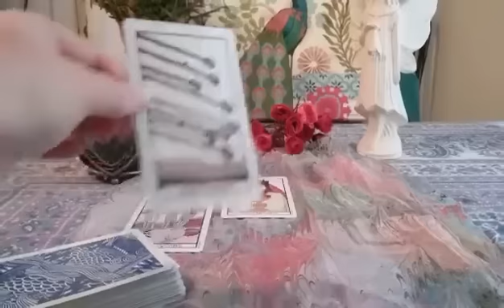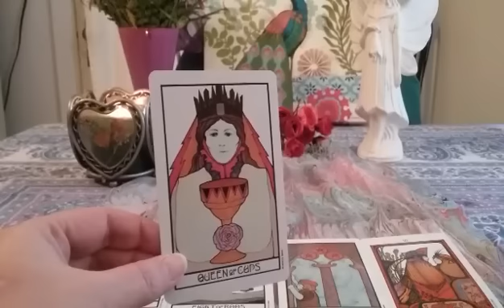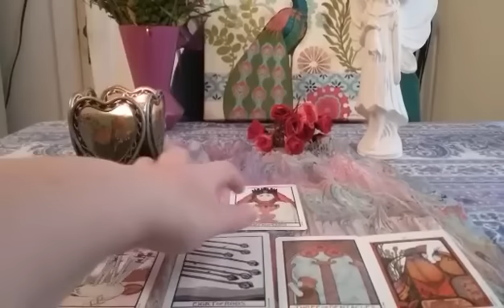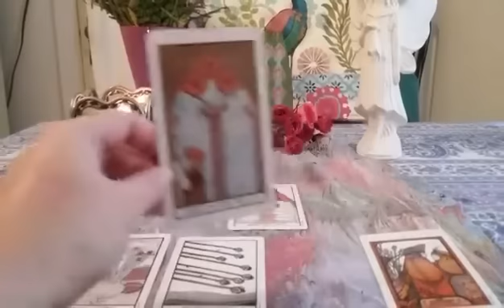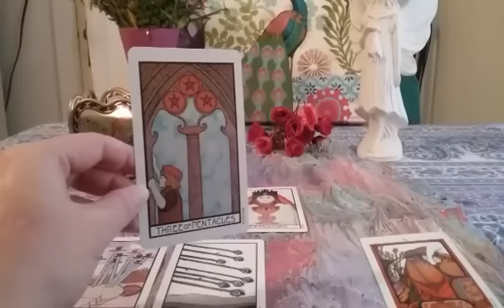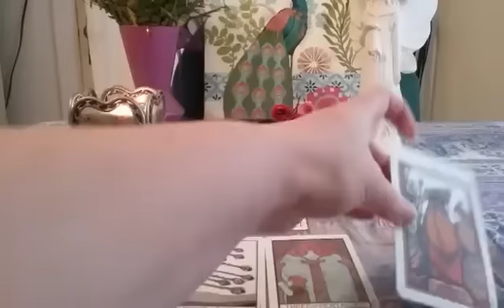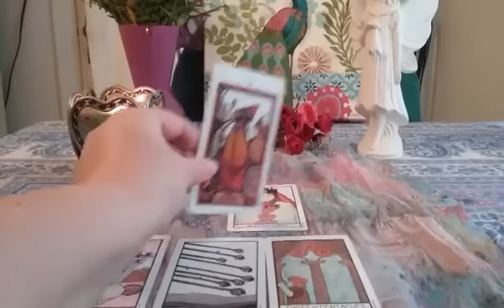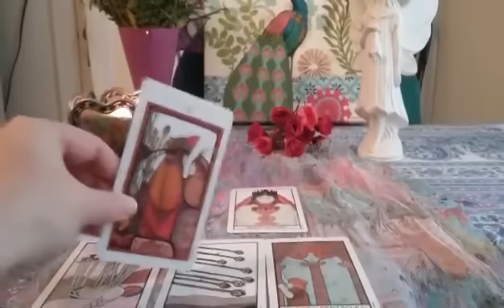CAPRICORN - GENERAL PSYCHIC TAROT READING | MAY 2016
THANK YOU NEW SUBSCRIBERS, EXISTING SUBSCRIBERS AND FOLLOWERS OF NIGHTBIRD TAROT ON INSTAGRAM & FACEBOOK! XXOO

Please do not substitute a professional in lieu of financial, health, legal help.  Nightbird Tarot is not responsible for any actions that take place hereafter watching this video or receiving information from this video.  Always remember you have free will and any guidance that you take from this reading is meant for the highest good and harm to none.